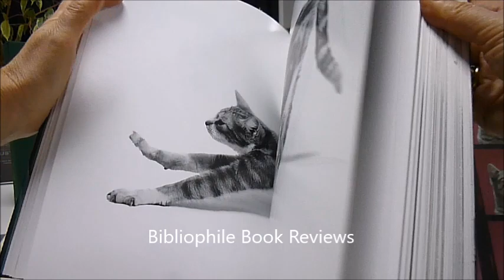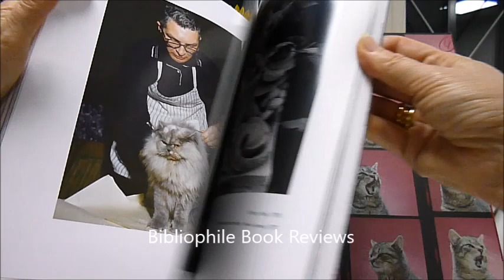CATS PHOTOGRAPHS 1942-2018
An impossibly gorgeous coffee table book we have fallen in love with! Eleven entranced kittens, a seeming impossible feat, white, grey, black, brindle and ginger are captured on the opening double page spread. On a winter's night in 1949 in New York City, young marketing student and budding photographer Walter Chandoha spotted a stray kitten in the snow, bundled it into his coat, and brought it home. Little did he know he had just met the muse that would determine the course of his life. Chandoha turned his lens on his new feline friend - which he named Loco - and was so inspired by the results that he started photographing kittens from a local shelter. These images marked the start of an extraordinary career that would span seven decades. Long before the Internet and catsofinstagram, Chandoha was enrapturing the public with his fuzzy subjects. From advertisements for Puss 'n Boots cat food to greetings cards, jigsaw puzzles to pet-food packaging, his images combined his signature glamorous lighting to rim the head and ears, which made each cat's fur stand out in sharp relief. This technique would define the visual vocabulary of animal portraiture for generations and inspire such masters as Andy Warhol, who took cues from Chandoha's charming portraits in his illustrated cat book. Four adorable Siamese kittens peep from a basket (1957), cats leap from this genre-defining artist's archives, featuring hundreds of close-ups and colour studio and environmental portraits, black and white street photography like the stray cat at Rome's Coliseum 1981, images from vintage cat shows, tender pictures that combine his children with cats, barn cats, family pets, and more against stunning scenery. This remarkable photographer passed away this year at the age of 98. A glamorous large hardback, satin pagemarker, 9½" x 12¼", 296 pages. Text in English, French and German. New from Taschen.